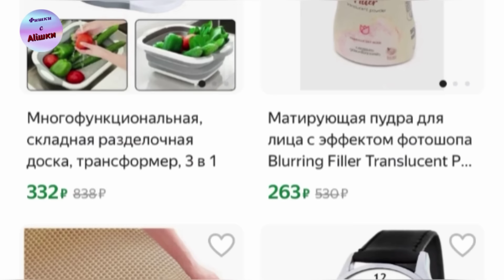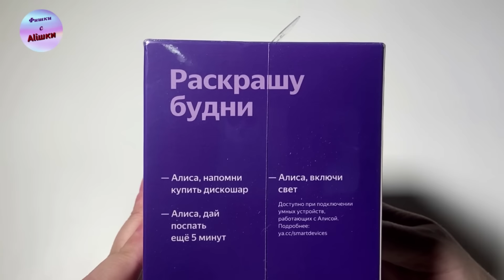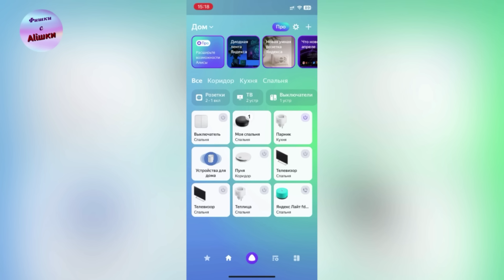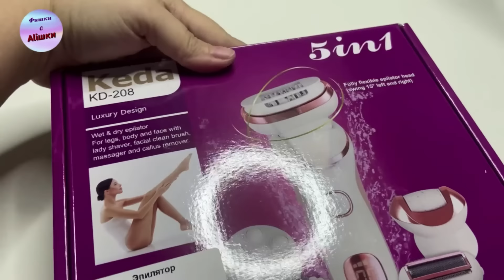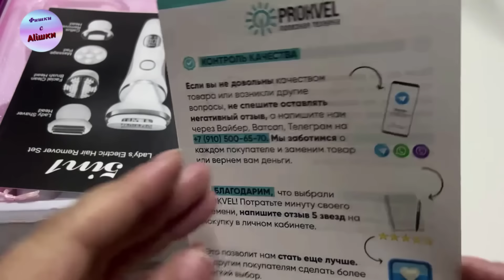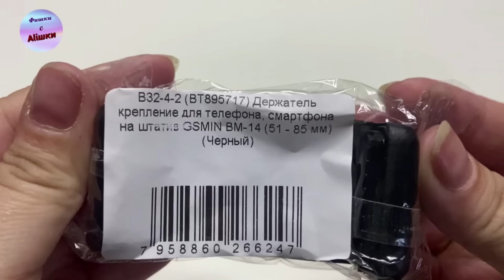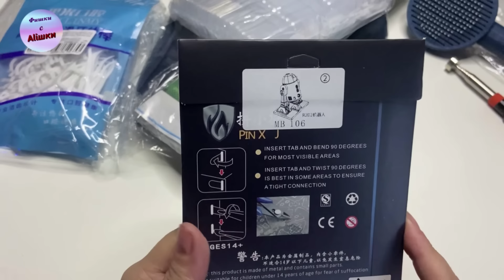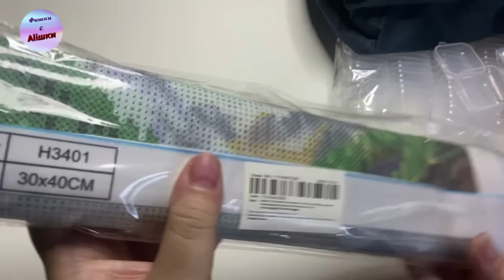Распаковка посылок Wildberries, Яндекс маркет, Aliexpress. Обзор и тестирование товаров👆#4 UNBOXING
Все товары я приобретаю на собственные средства и выражаю личное мнение, в зависимости от результатов тестирования и использования.

Кошкомир:
Яндекс Дзен

Ссылки на товары👇:
Караоке система
Эпилятор 5 в 1
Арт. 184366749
Электробритва 3 в 1
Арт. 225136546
Пантограф с держателем для телефона
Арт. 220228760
Держатель для телефона на штатив
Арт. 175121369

Алиэкспресс
Караоке система